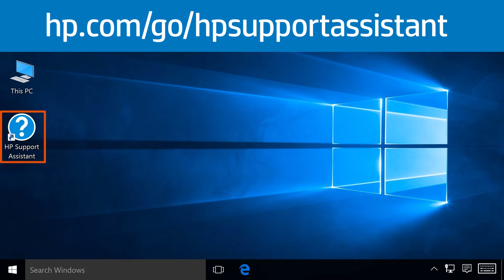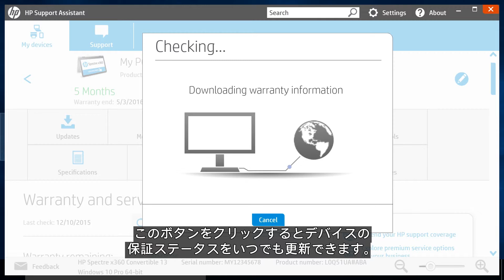HPデバイスの保証情報をHP Support Assistantで検索する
お使いのHP製品の保証情報をHP Support Assistantで検索する方法を説明します。
お使いのHP製品のその他のサポートオプションについては、
このビデオはHPが製作したものです。